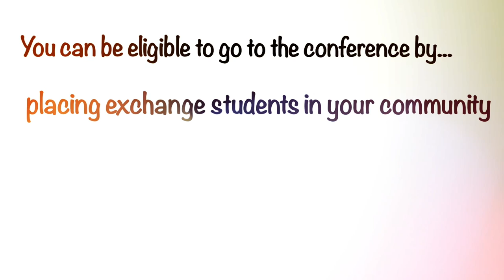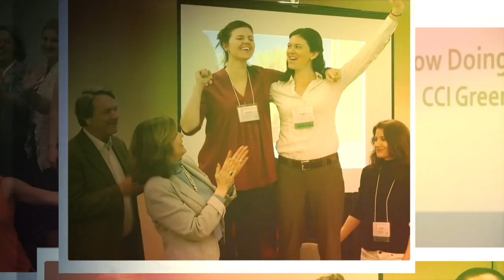Travel the world as a Greenheart Exchange Local Coordinator!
Interested in becoming a Greenheart Exchange* Local Coordinator?  As a Local Coordinator, you have the opportunity to travel with Greenheart on our annual international High School Programs Conferences. Learn more about the volunteer role and apply

Greenheart Exchange is formerly known as CCI Greenheart and Center for Cultural Exchange. Learn more about Greenheart International and all of our branches

Current CCI Greenheart Local Coordinators- you'll need 50 points to attend the Conference in Madrid.  New LCs you'll need 42 points. We hope to see you there!